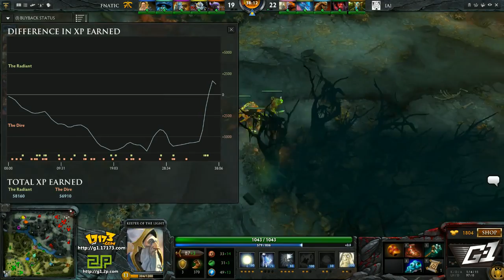G-1 League - Alliance vs Fnatic - Game 2 (Western Qualifier) [Dota 2]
Broadcasted by Aaron "Ayesee" Chambers with EG.Fear! - The 5th G-1 Championship will feature an online qualifier to select the top Western team for a paid flight to the LAN finals in China to face teams like iG, LGD, DK and Orange. The Asia qualifiers will also use a prelim system to compete for spots at the LAN finals. The prize pool exceeds $53,000.